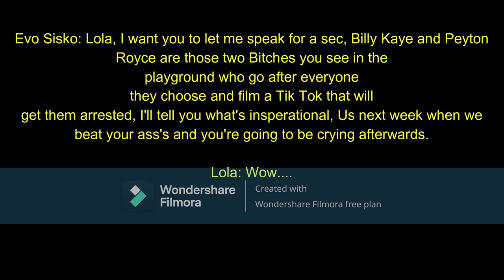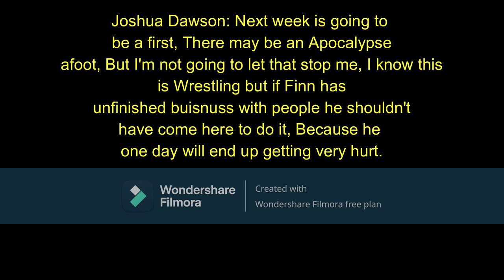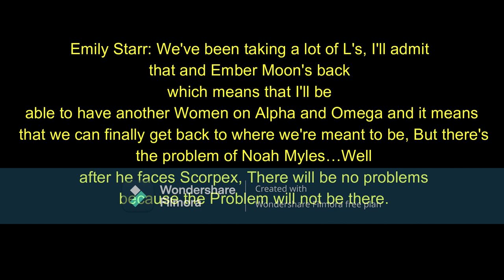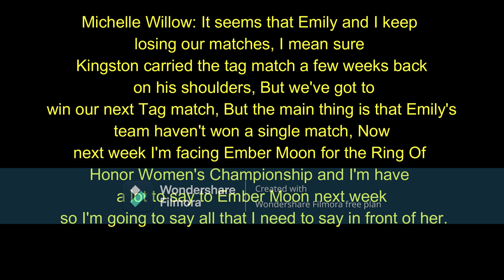Ring Of Honor Promos 29/1/23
Hello and Welcome to the Ring Of Honor post match Promos, Listen to what the Wrestlers have to say about thier matches next week.